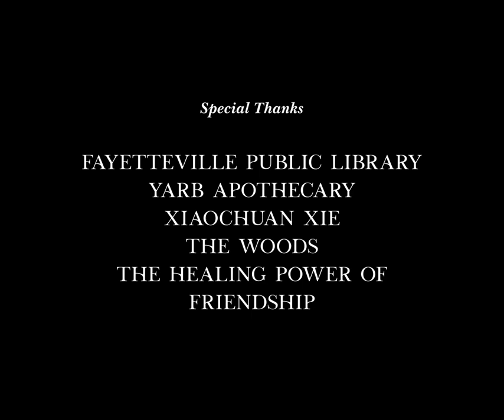Jude Brothers - "yar wut yar / i love you for it!" (official music video)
from "render tender / blunder sunder"
out 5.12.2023 on gar hole records

Directed by Adeliza Backus-Pace
Written by Jude Brothers & Adeliza Backus-Pace
Director of Photography: Nick Futch
Producer: Kurt DeLashmet
Assistant Director: Corbin Albaugh
Second Assistant Director: Eric Braun
Color Correction: Jamie Bray
Costume Designer: Josephine Martin

Cast
The Forest Yar: Jude Brothers

Plant Friends:
Amber Eggleton
Emily Benton
Madalyn Rose
Penelope Olive Starr
Rachel Runder
Sarah Cumpston
Tabitha Edsall

Special thanks to the Fayetteville Public Library, Yarb Apothecary, Xiaochuan Xie, the woods, and the healing power of friendship :)

lyrics:

having crawled back through these hills, knowing full well the devil walks this wilderness-
i hear em in the night, oh i hear em in the night, wounded animal as i am.
i wake in the half light, i am wailing at your window!
i wake in the half light and i am clawing at your door!
i wake in the half light and i am crawling toward and clawing at your door!
for my soul,
my little soul,
my silly little soul don’t know better than to reach for yours.
you’ve not unleashed me! why won’t you release me?
you keep a piece, but i’m still whole.

and i don’t expect you to recall each subtle way you asked “stay small?”
right when you got what you wanted, you didn’t want me at all!
“you’re what you are, you’re what you are, you’re what you- i love you for it!”
“you’re what you are, you’re what you are, you’re what you- oh i don’t know!”
“you’re what you are, you’re what you are, you’re what you are- change it all!”

having wondered for my worth, knowing full well what the wandering had stirred-
i feel it in my breast, oh i feel it and this is my best, feral scavenger as i am.
i hunt in the half light for that thing that got away!
i hunt in the half light for that which dare call itself prey!
i hunt in the half light for that thing i never had!
i hunt in the half light for the wild, the broken, the bad!
for my soul,
my little soul,
my silly little soul don’t know better than to crave to have.

it’s a fire that all consumes me, a hunger that keeps me raw!
it wanted to crack you open, it wanted to watch me thaw that…
discerning that makes you stoic. that stillness will make you old!
my problem’s that i’m a sucker, your problem’s that you run cold.
so go on and run cold!

but hey! don’t expect me to recall each subtle way i asked “stay small?”
right when i got what i wanted, i couldn’t see you at all!
“you’re what you are, you’re what you are, you’re what you- oh please don’t go!”

pleasure’s a bad bad joke, when you leave out desire.
the night gets real real cold, when you won’t feed the fire.
this is my last stand!
you’re not the last man that will ever hold my less than lily hand in his!
you’ll too recover to love another, but i don’t believe you’ll ever care to see me again.
yet i love you my friend!
my lost and long gone friend!